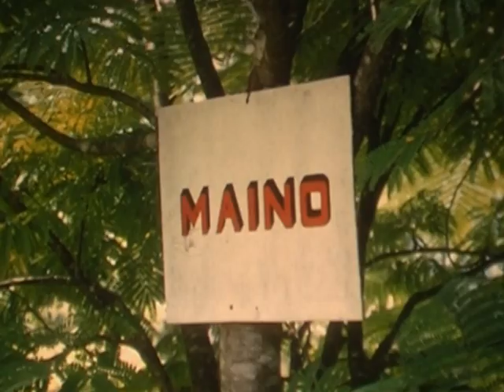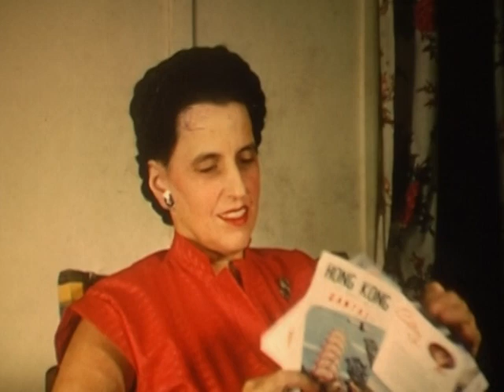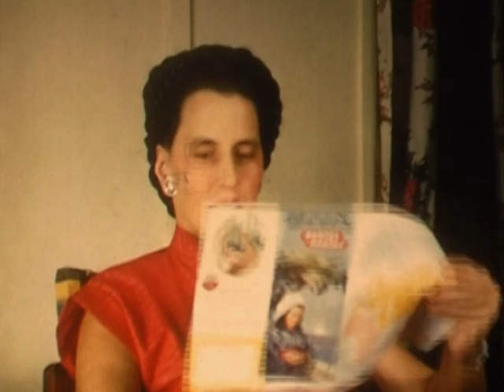1950s Family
1950s family